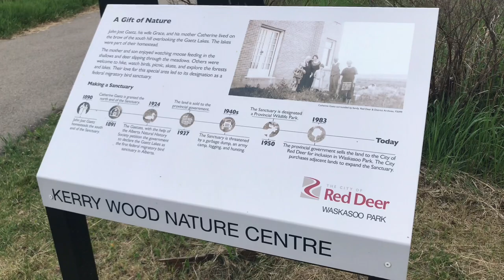Kerry Wood Nature Centre Red Deer Alberta